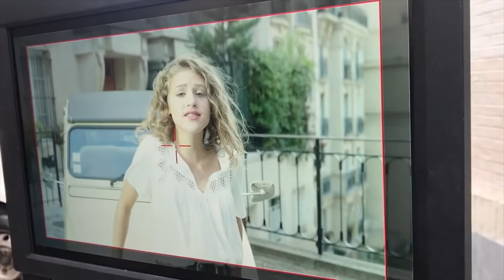MIRACULOUS | 🐞 LOU & LENNI KIM - BEHIND THE SCENE 🐞 | Tales of Ladybug and Cat Noir